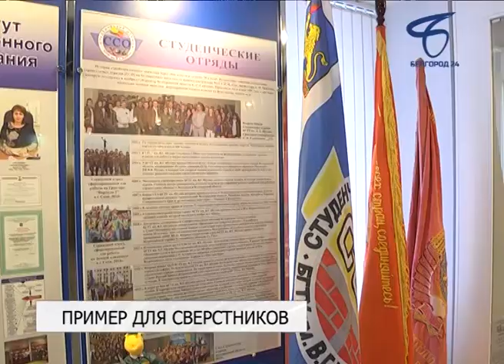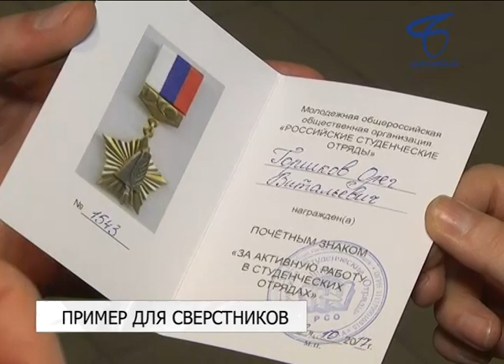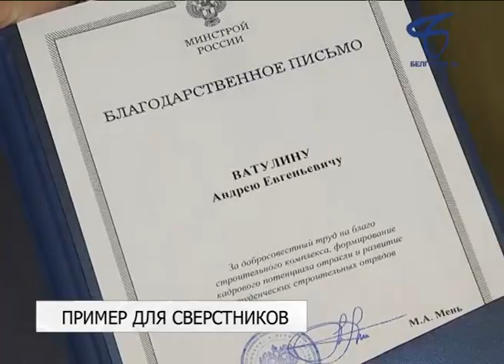Белгородские студотрядовцы получили благодарность Минстроя и выиграли грант на создание телевидения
В Якутске завершился Всероссийский слёт студенческих отрядов. В нём приняли участие около полутора тысяч бойцов со всей страны.